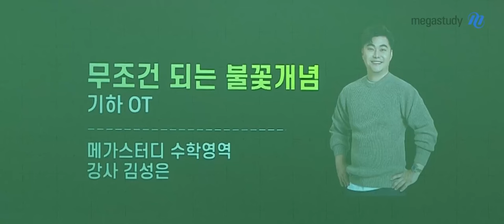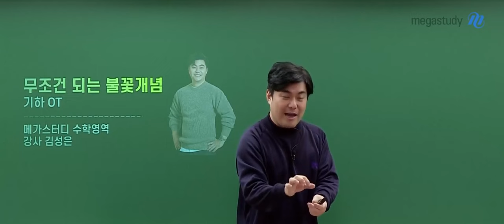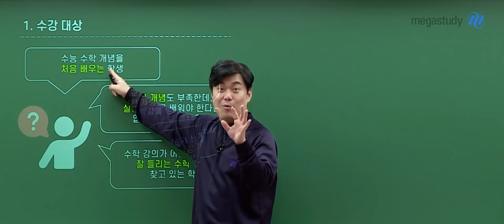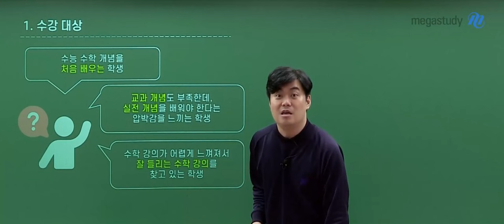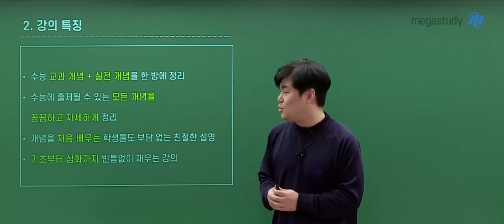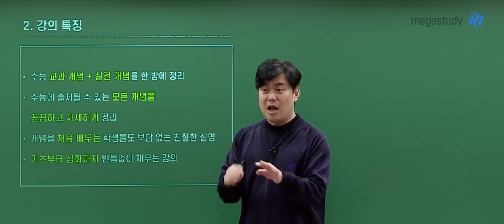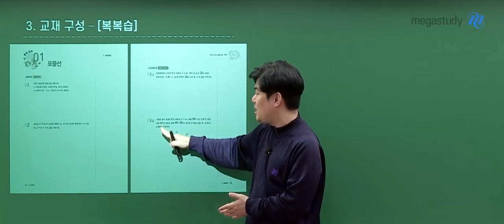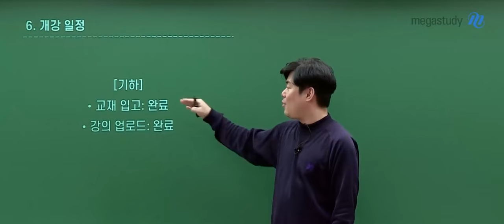[메가스터디] 수학 김성은쌤 - 무조건 되는 불꽃개념 기하 OT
수학 김성은 선생님의 무조건 되는 불꽃개념 기하 OT 영상입니다.